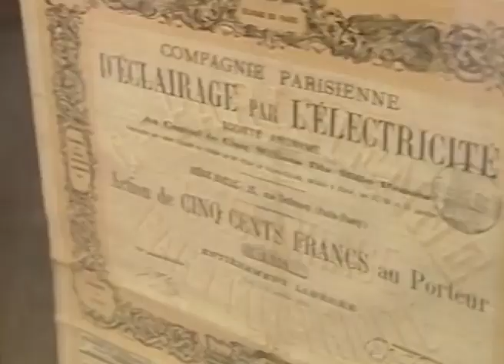Teklifi tamamlayamadı! - Aşk Oyunu 25. Bölüm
Oyuncular:
Yasemin Ergene
Keremcem
Kuzey Vargın
Gönen Bozbey
Tardu Flordun
Aydoğan Oflu
Deniz Özerman
Ozan Uygun
Belit Özukan